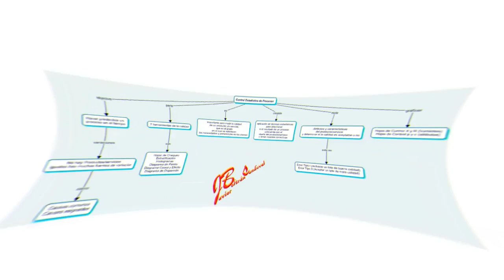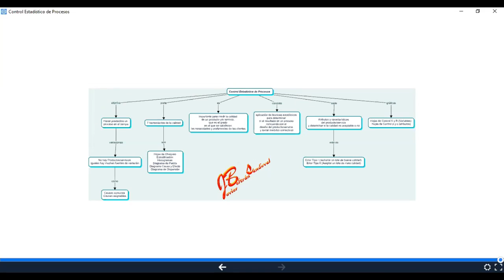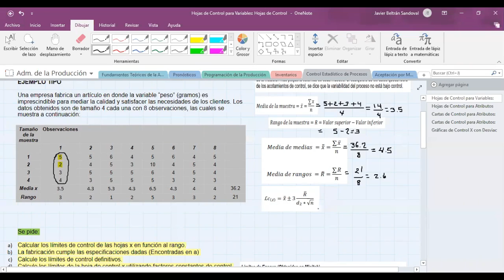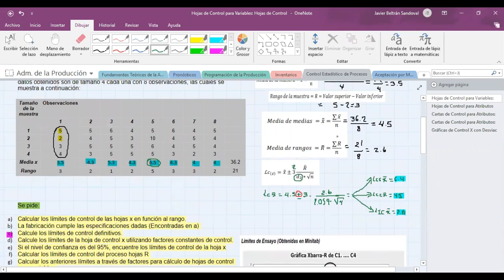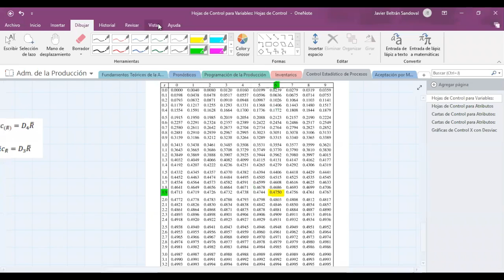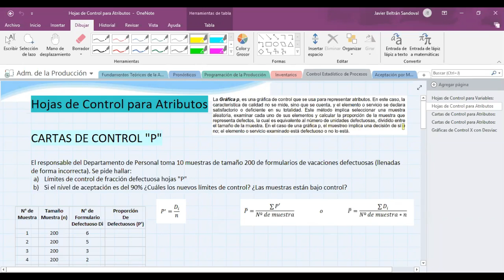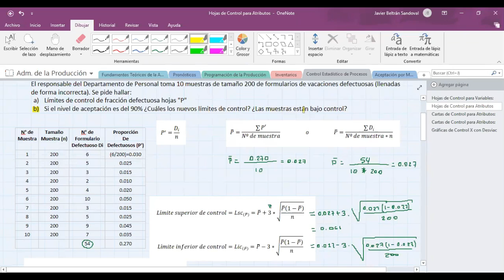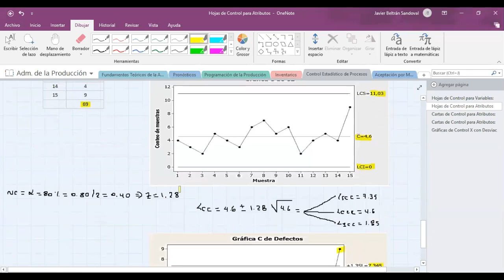CARTAS DE CONTROL ESTADÍSTICO DE PROCESOS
El vídeo describe la aplicación de las cartas de control X y R para variables, así como las cartas de control p y c para atributos, en lo que respecta al control de calidad